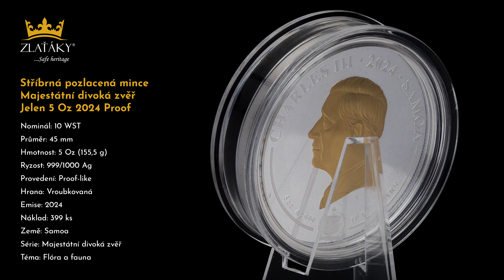Stříbrná pozlacená mince 5 Oz Majestátní divoká zvěř - Jelen 2024 Proof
Majestátní divoká zvěř - Jelen 5 Oz 2024 Proof

Emise: 2024
Hrana: Vroubkovaná
Náklad: 399 ks
Ryzost: 999/1000 Ag
Téma: Flóra a fauna
Hmotnost: 5 Oz (155,5 g)
Nominál: 10 WST
Provedení: Proof-like
Série: Majestátní divoká zvěř
Země původu: Samoa